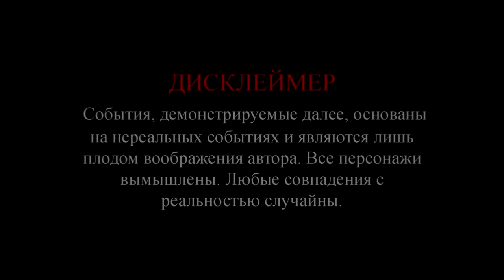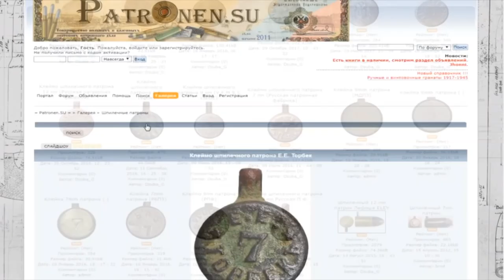История находки, обзор. Первый Шпилечный патрон 9-мм Lefaucheux (Лефоше) обр.1835г.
В 1835 году. во Франции, талантливым оружейником Казимиром Лефоше (Casimir Lefaucheux) разработал унитарный патрон оригинальной конструкции. Новизна заключалась в системе воспламенения заряда. История находки, обзор.  Первый Шпилечный патрон 9-мм Lefaucheux (Лефоше) обр.1835г.